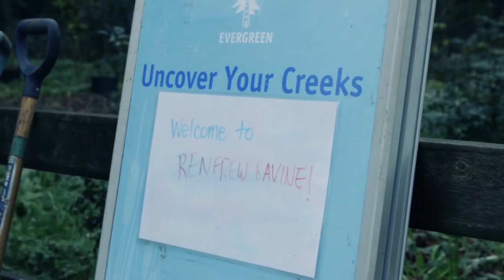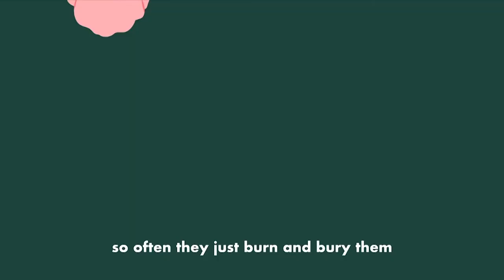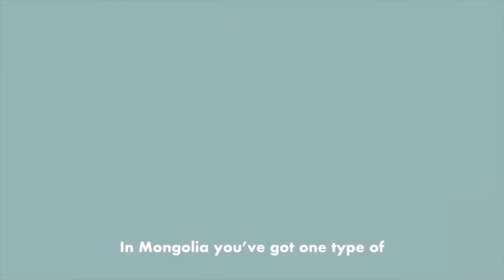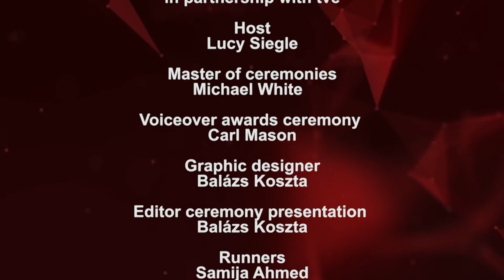tve Global Sustainability Film Awards 2017 Part 3: Protecting the Environment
The tve Global Sustainability Film Awards 2017 in association with Fastflow Group, took place at London's BAFTA on the 27th of November, hosted by environmental journalist and broadcaster, Lucy Siegle.

In part 3 of our recording from the evening, we see the presentation of the winners of the tveGSFA Protecting the Environment category, and an interview with Selfridges' head of project curation, Anna Cleaver.

The winner was Selfridges for 'Material World', and Highly Commended was Good Energy, for 'The Butterfly Thief' by Kathy Jetnil-Kijiner.

Nick Nuttall, director of communications at UN Climate Change and chair of the jury said: “When it comes to connecting people’s everyday lives with sustainability, there can be few more powerful—but so often overlooked- areas than clothes and fashion. Selfridges animated cartoon hit the right tone—not preachy but cool, witty, full of information, linking supply chains and consumers and beautifully, cute, engagingly, designed: the jury loved it and it was an outstanding winner. We want the film to encourage other retailers and fashion houses to do more in this area to raise awareness and catalyse better choices”.

Tommy Walsh presented the Protecting the Environment Award to Selfridges’ Anna Cleaver and Becki Dyer.

Tommy Walsh presented the Highly Commended trophy to Good Energy's Patrick Ferguson.

Special thanks to the students from the Television Production course at Westminster University for filming and producing our footage from the evening.